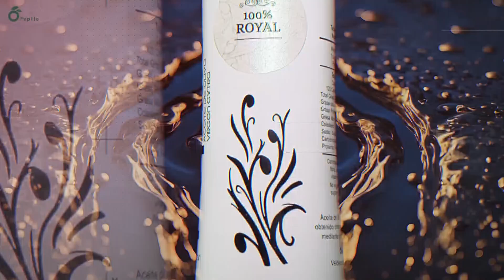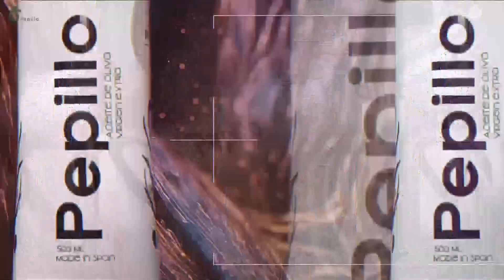RECOMENDACIONES QUEMA RESTOS DE PODA - NOTICIA AGRARIA 04/11/2024